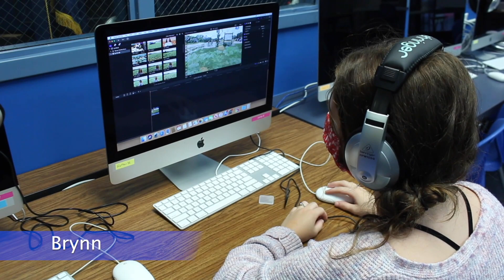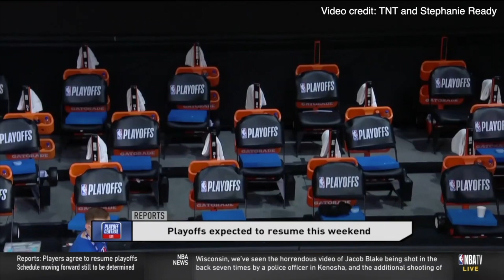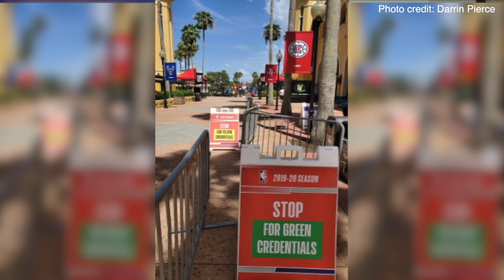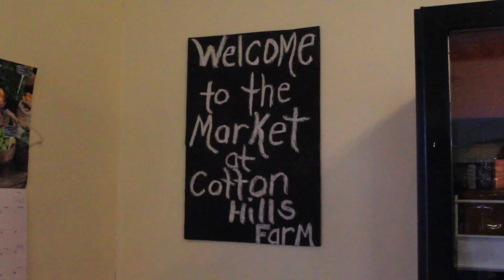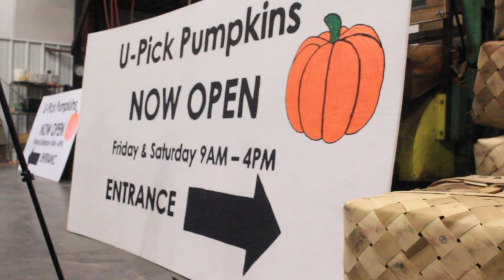Season 13, Episode 3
The Buzz TV
Fort Mill High School
September 18, 2020
A Team